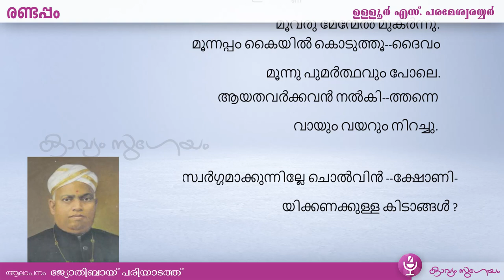Day 01 - Randappam - രണ്ടപ്പം | Ulloor S. Parameswara Iyer -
ഉള്ളൂർ  എസ്  പരമേശ്വരയ്യർ - രണ്ടപ്പം

ആദ്യ കവിത ഉള്ളൂരിന്റെ 'രണ്ടപ്പം